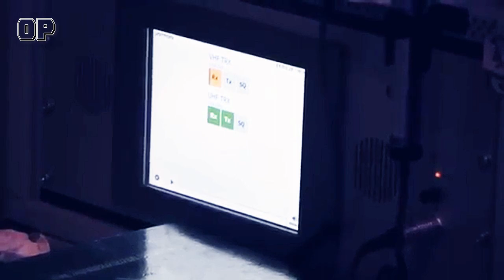MEDIA ASING PUJI SUKHOI.. ADA APA DENGAN JET TEMPUR INDONESIA..??